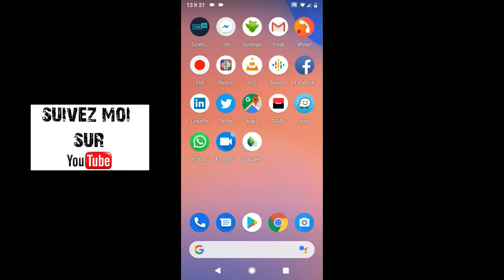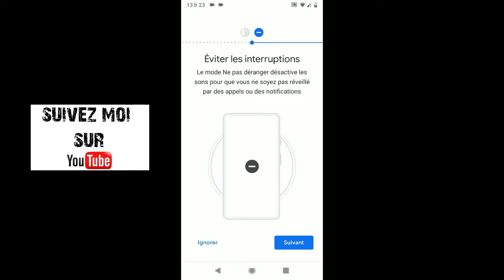programmation du passage de l'écran en nuances de gris et à la désactivation des notifications